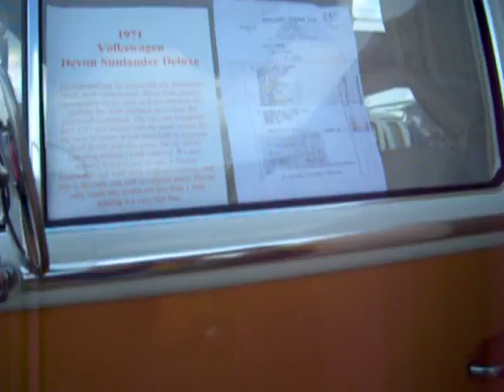vanfest vw bus camper 2007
show n shine entry at Vanfest 2007
Great Malvern Worcs UK.
Ends up with 'Ivy' the bus complete with Mrs Ivy sitting outside.